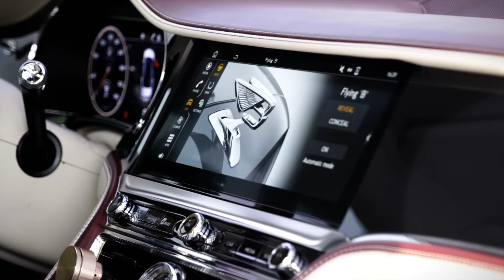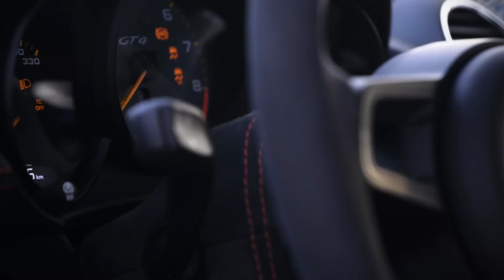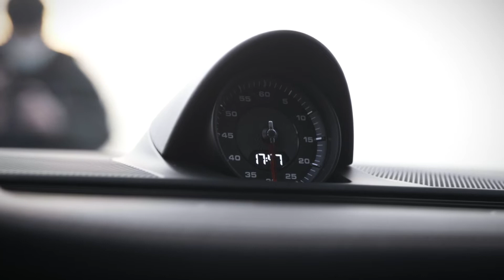[투데이린/스페셜]LUXURY&SUPER CAR/컬리넌 플라잉스퍼w12 488스파이더 카이맨718스포츠컵에디션 911 파나메라 840i M760li Z4M40i 한자리에 총집합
LUXURY&SUPER CAR 현실 슈퍼카 특집~!

롤스로이스 컬리넌, 벤틀리 플라잉스퍼, 페라리488스파이더,
포르쉐 카이앤718 스포츠컵에디션, 포르쉐 911, 포르쉐 파나메라
BMW 840i, BMW M760Li, BMW Z4

영혼까지 끌어모아 끌어 모아 모아
모을 수 있는 차량들 다 모았다 ~!
영혼의 프로젝트 LUXURY&SUPER CAR

★스페셜 영상의 신호탄
☆스페셜 영상 1탄

이제 시작합니다

기획 - 투린
촬영 - 라운드 픽셀(roundpixel)
            scassa
           고릴라,떡뚜껍,곰도리PD
편집 - 자막/떡뚜껍PD
          인트로,아웃트로,효과/고릴라PD

음원사용 출처
bgm